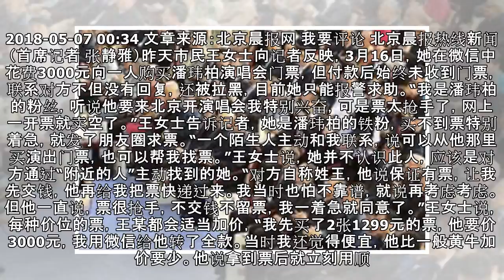粉丝网购门票被骗3000元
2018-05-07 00:34 文章来源：北京晨报网 我要评论 北京晨报热线新闻（首席记者 张静雅）昨天市民王女士向记者反映，3月16日，她在微信中花费3000元向一人购买潘玮柏演唱会门票，但付款后始终未收到门票，联系对方不但没有回复，还被拉黑，目前她只能报警求助。“我是潘玮柏的粉丝，听说他要来北京开演唱会我特别兴奋，可是票太抢手了，网上一开票就卖空了。”王女士告诉记者，她是潘玮柏的铁粉，买不到...